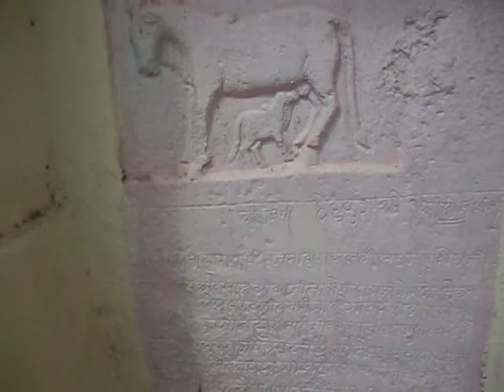Dr LD Joshi at Laliwaw Math 1